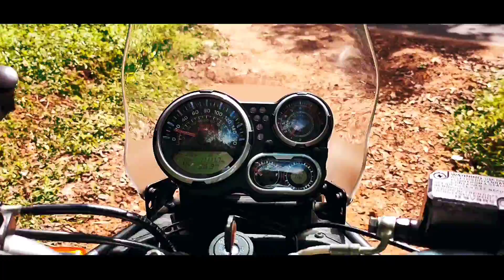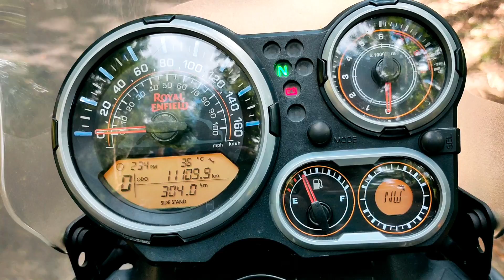ROYAL ENFIELD HIMALAYAN | FI ENGINE |MALAYALAM REVIEW |KERALITE GYPSY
The Himalayan is an Indian adventure touring motorcycle manufactured by Royal Enfield, premiering in February 2015 and launched early 2016. Pierre Terblanche led the design team during Himalayan's development.